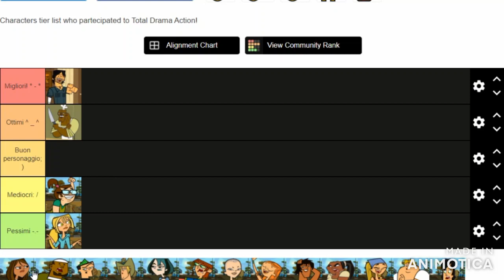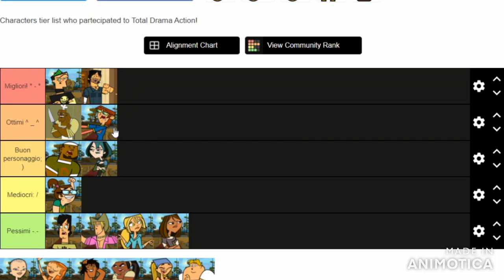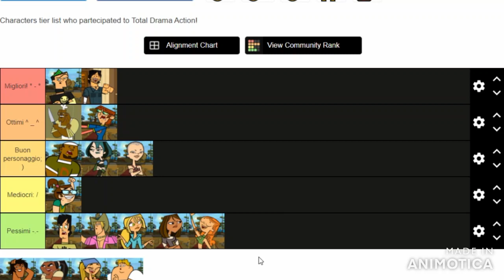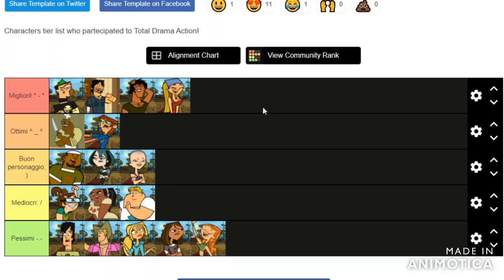classifico i personaggi di a tutto reality azione tier list